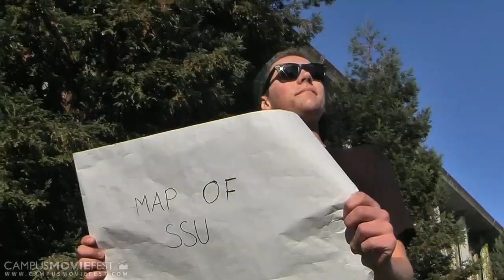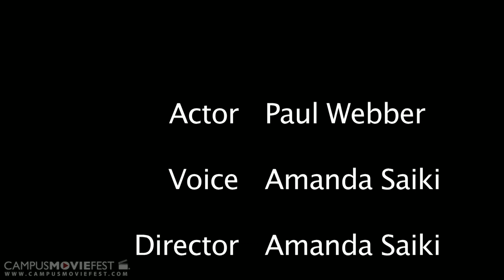Survival of The Freshman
This is a video is about freshman survival at SSU. We follow one freshman through the course of a few "days" and watch as he adjusts to college.

Created by fantastic freshman at Sonoma State University in 2010 as part of Campus MovieFest, the world's largest student film festival.

Survival of The Freshman Cast & Crew :
Carly  Tompkins - Captain
with